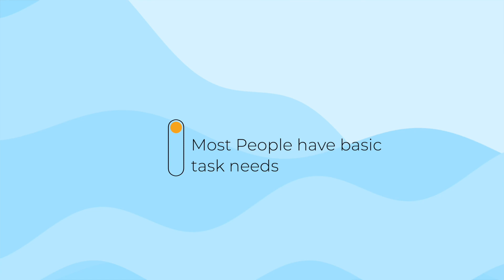Why You Should Use Apple Reminders to Keep Track of Your To Do List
This is a free lesson from my course on using Apple's Reminders. Reminders is on every Apple device for free and is an excellent task manager.

## Courses

## My Gear